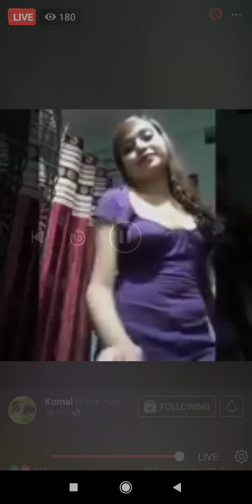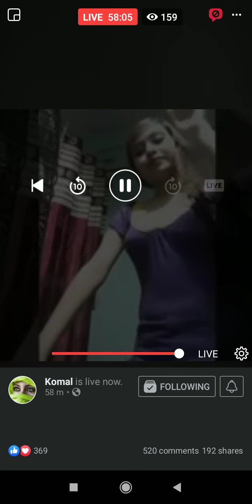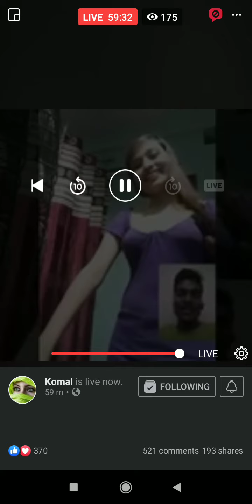my facebook friends live video chat home alone 💘💕💓💖💋😍😍😍😍💋💋